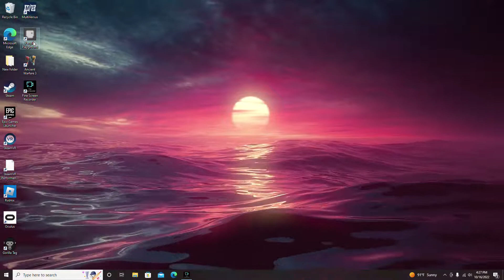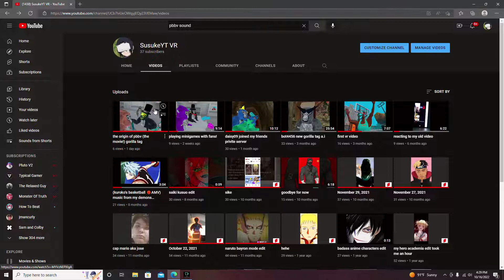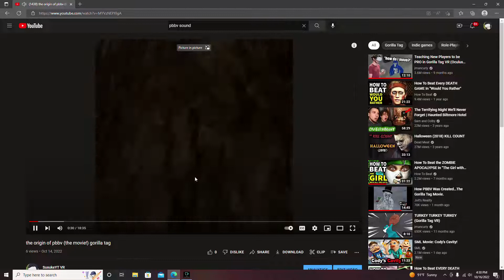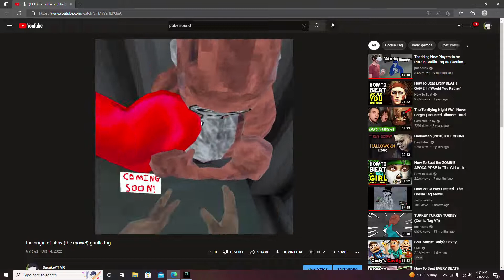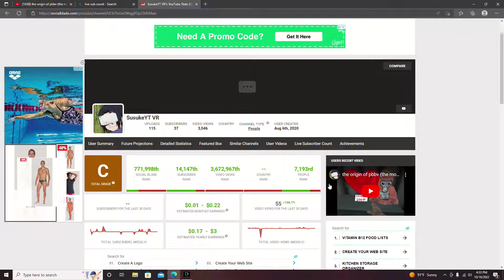just a check on my pc reating to mistakes in pbbv movie